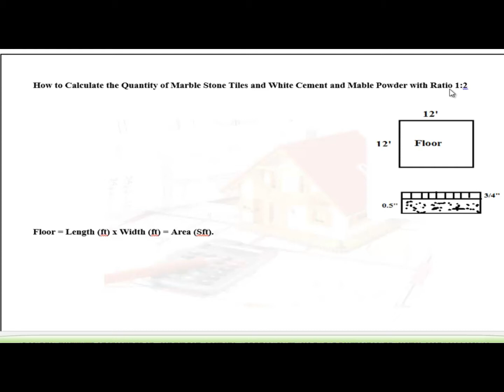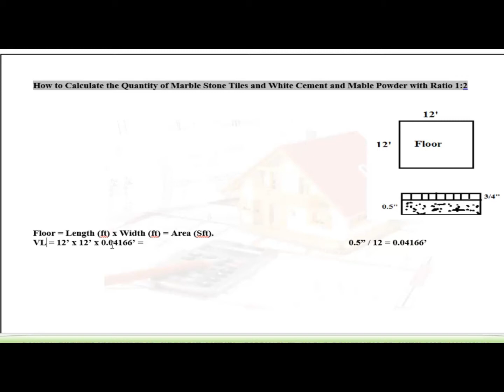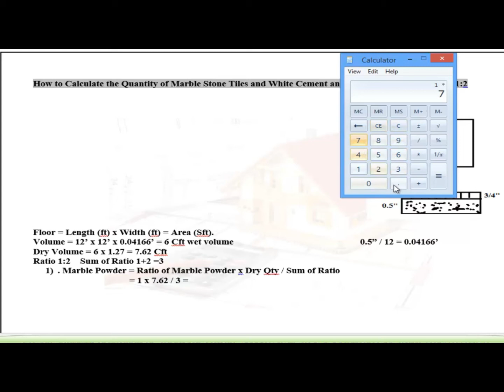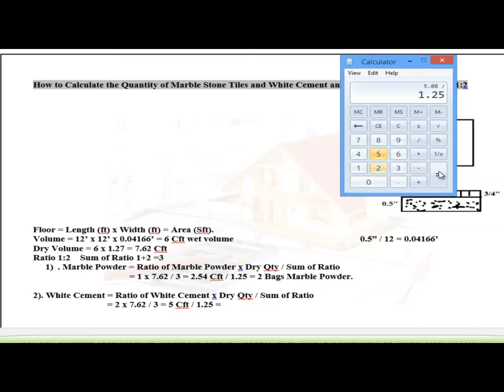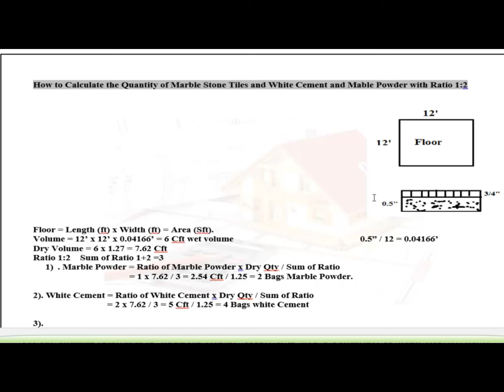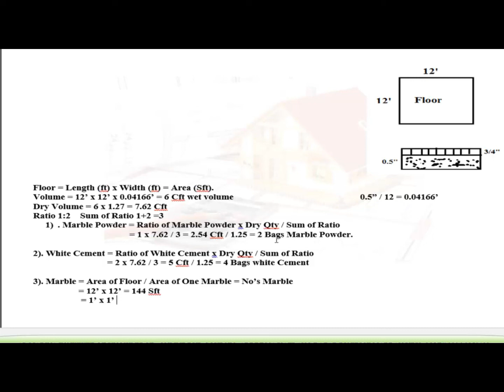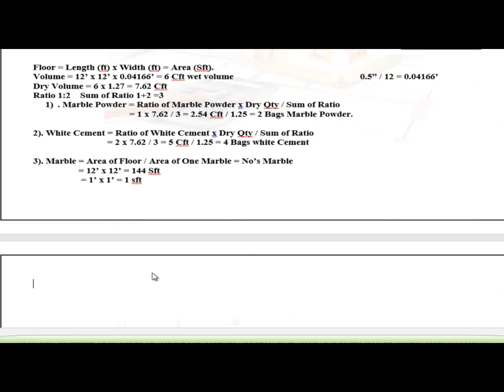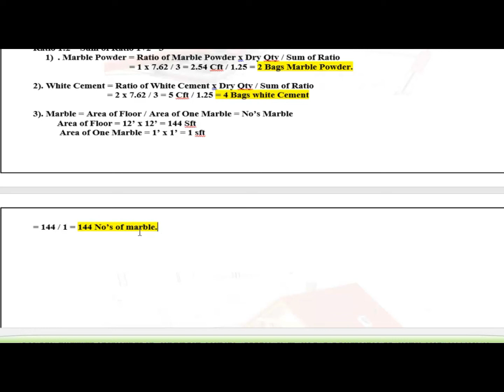How to find Marbal Tiles & White cement Quantity urdu / hindi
Initially you have to calculate the volume of the area where mortar and white cement will be used. The output is in wet volume and you have to convert it to dry volume. Now marble powder and white cement will be added to this dry volume. Marbel Powder = 7.62x1/3 = 2.54 cft.